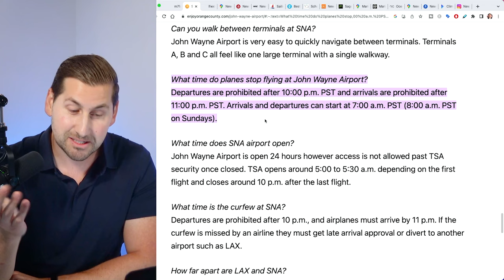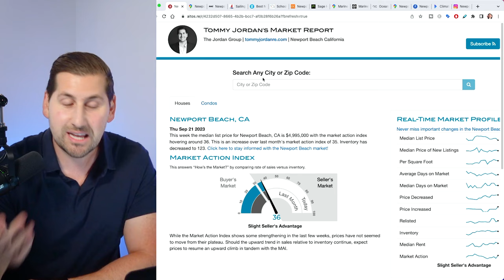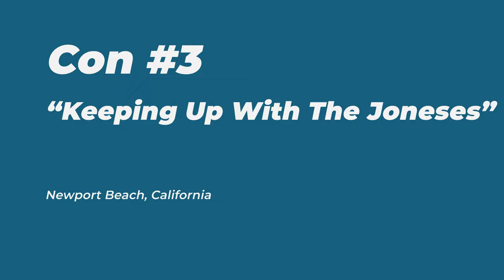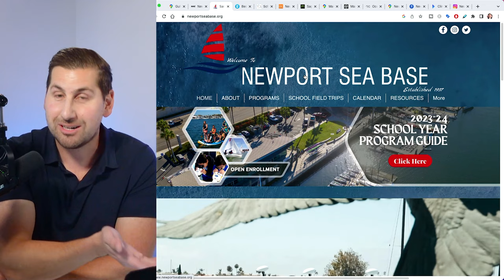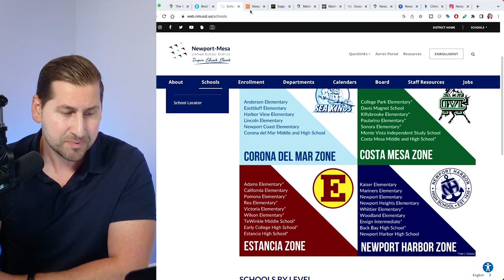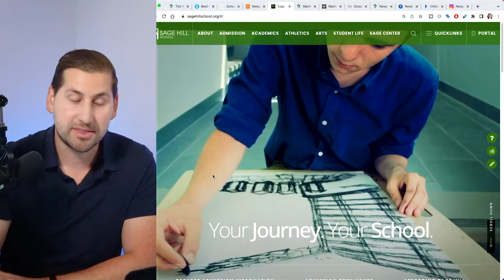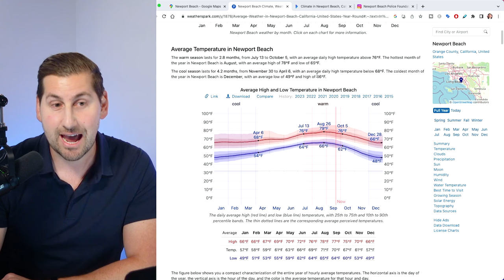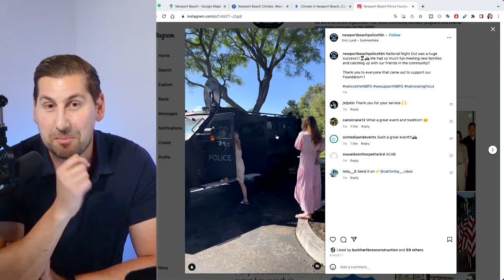Living in Newport Beach, What is it REALLY LIKE?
Living in Newport Beach, What is it REALLY LIKE? If you want to know the truth about living in Newport Beach California then this is the video for you!

Cons To Living In Newport Beach
1.  Airplane Noise
The John Wayne Airport is not far from Irvine, California, and the flight path cuts through Upper Newport Bay to the Pacific Ocean. Airplane noise isn't an issue in all of Newport Beach but only in some specific areas. If you are living in Dover Shores or East Bluff, you might hear it, but to be honest, most people say they get used to it. To mitigate noise disturbances, John Wayne Airport has implemented specialized takeoff procedures designed to reduce noise levels over residential communities.
2. High Cost Of Living
Newport Beach, California, is not an inexpensive place to live. Currently, at the time of this video, the median detached home is $4,000,000, and the median attached home is $2,000,000. Living in Newport Beach comes at a premium, but it's because it's one of the most incredible places in the world. Moreover, it's a destination that attracts people from around the world for both vacations and permanent residency.
3. Keeping Up With The Joneses
Living in Orange County gets a bad rap, with people saying that everyone is fake and there's a "keeping up with the Joneses" vibe. Newport Beach is an expensive city, with people making very high household incomes. You might find some stuck-up people, but overall, people are very nice in Newport Beach. The community is a lot more laid-back than you might think; it is a beach town after all!
Pros To Living In Newport Beach
1. Many Great Areas To Live
Newport Beach has so many wonderful areas, like Balboa Island and Balboa Peninsula. Whether you want to live on the sand in Balboa Peninsula or have your own private dock in Newport Beach Harbor, there is something for everyone. There are great communities like Newport Heights and The Port Streets, located near schools that are perfect for families. You even have gated communities like One Ford Road and Big Canyon on a golf course.
2. You Will Never Be Bored In Newport Beach
Newport Beach has world class shopping and dining. There are amazing outdoor activities to do all year long. It's hard to find a place like this anywhere else in the world with all that Newport Beach has to offer. You have world-class shopping at South Coast Plaza and Fashion Island right nearby.
3. Great Place To Raise A Family
Newport Beach is perfect for families with many amazing schools in the Newport Mesa Unified School District. You have schools like Newport Harbor High School and Corona Del Mar High School. Newport Beach has great private schools like Sage Hill High School as well!
4. Incredible Churches
Newport Beach has many incredible churches for you to be a part of. Mariner's Church is not far, bordering Newport Beach, and so is Oceans Church! My family and I love being a part of Oceans Church. You'll find many people who share these values in Newport Beach and in Orange County.
5. The Best Weather In The World
Newport Beach has an amazing climate, with the weather being temperate all year long. The weather doesn't get too hot or too cold. This makes living here incredible because you don't have to deal with snow all winter or rain.
6. Newport Beach Is Safe
Newport Beach is a safe place and very clean. It's hard to find anywhere else that can match how nice Newport Beach is. You have to visit to see for yourself!

00:00 - Intro
00:44 - Con #1 Airplane Noise
3:38 - Con #2 High Cost Of Living
5:47 - Con #3 Keeping Up With The Joneses
7:51 - Pro #1 Many Incredible Places To Live
9:54  - Pro #2 There Is A lot To Do In Newport Beach
12:42 - Pro #3 Great Place For Families
14:34 - Pro #4 Many Great Churches Around
15:56 - Pro #5 The Best Weather

About Tommy Jordan 🏄🏼‍♂️
If you are looking to learn about Newport Beach and coastal Orange County, then this is the place for you.  My goal is to provide you with as much value as possible so that you can make an informed decision about buying and selling in the OC. Every single day, I get the privilege of helping families move to this beautiful area that I call home.
🐬 Curious to know what your home is worth?